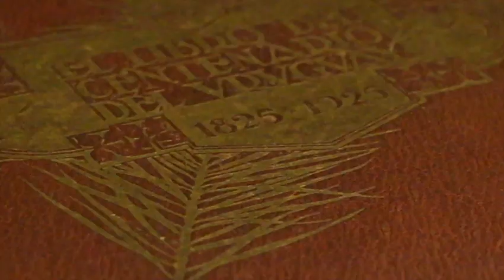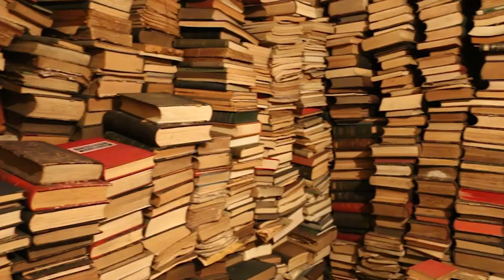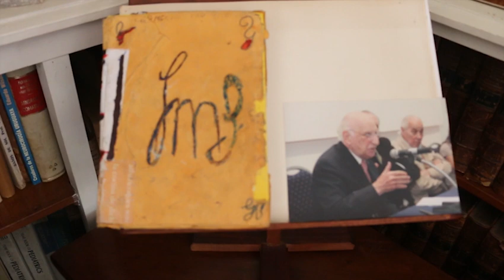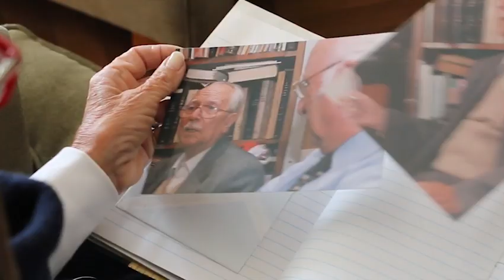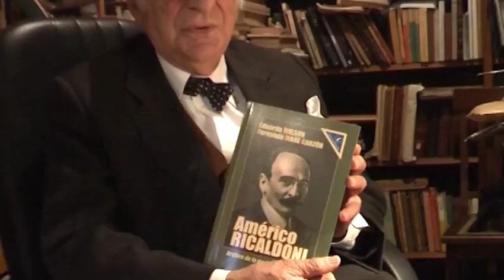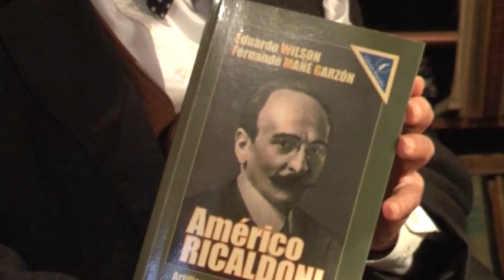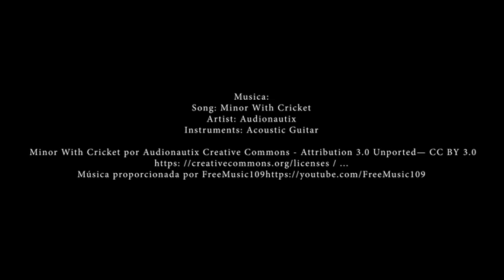2° Parte -Homenaje al Dr. Fernando Mañé Garzón. Entrevista a Mañé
Documento - Homenaje
Entrevistado por el Dr. Juan Ignacio Gil Pérez y el trabajo de cámara de Diego Fernández Pujol. Exhibido en el  Homenaje al Dr. Fernando Mañé Garzón. donde hablan los Dr. Antonio L. Turnes,  Dr. José Luis Díaz Rossello, Dr. Augusto Soiza Larrosa, Dr. Juan Ignacio Gil Pérez. Sociedad Uruguaya de Historia de la Medicina. 1|° Parte en este Canal de LAONDADIGITAL TV.